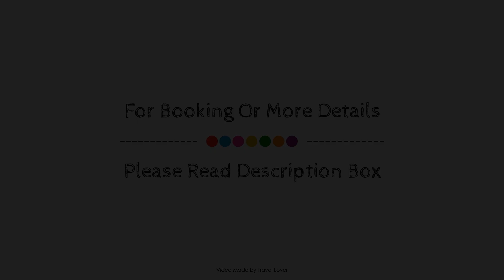The Griffin Llyswen, Bronllys, United Kingdom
Searching For
1. The Griffin Llyswen - Bronllys
2. The Griffin Llyswen - Bronllys Virtual Tour
3. The Griffin Llyswen - Bronllys Rooms
4. The Griffin Llyswen - Bronllys Amenities
5. The Griffin Llyswen - Bronllys Videos
6. The Griffin Llyswen - Bronllys Offers
7. The Griffin Llyswen - Bronllys Deals
Audio Credit:
Track Title: Blank Slate
Artist: VYEN